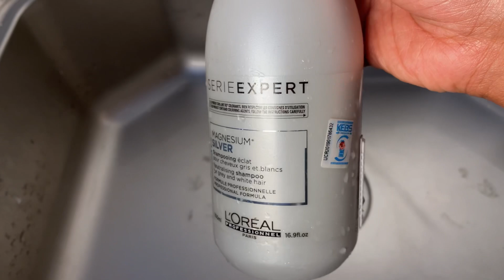613 Blonde wig ft Ula Hair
Hey dolls🤍

Hair details;

Wig info: 28Inch 613 Blonde 13x4 Lace Front Wig Straight 250% Density